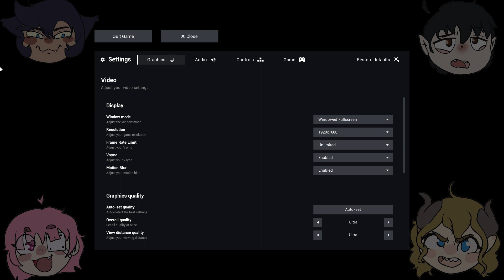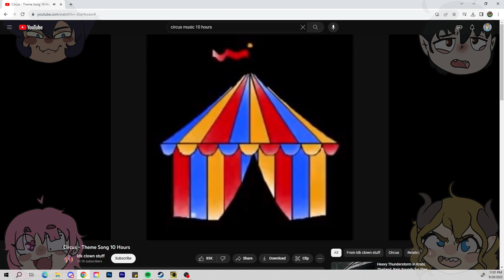Escape the Backrooms Ep 8 - MY WORST NIGHTMARE!!!!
This is my worst nightmare... or well at least one of them. Sorry if I was very quiet I was struggling!! This was one of the most terrifying levels we've played. Im glad thats over... it can't get any worse... right? RIGHT!? you're silence tells me otherwise... oh no. I at least hope to see you there with me ;)

Chapters:
0:00 - Intro
1:49 - phew the game starts
2:53 - Thalassophobia
13:36 - Cave System
25:16 - outro